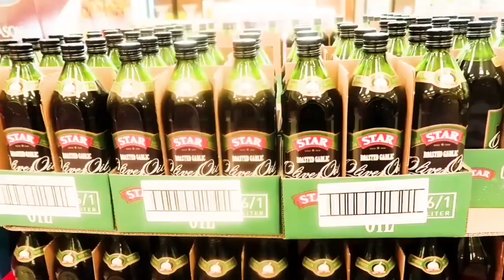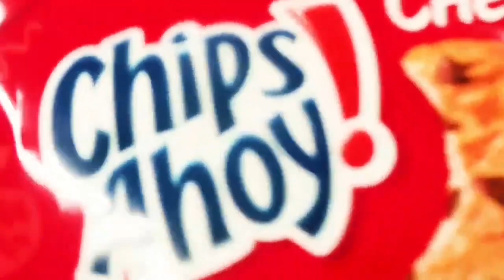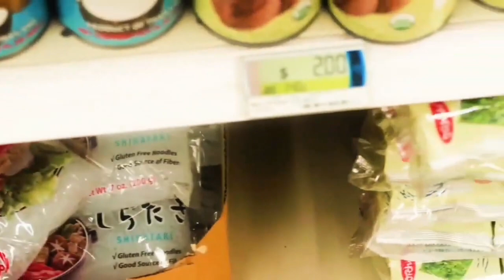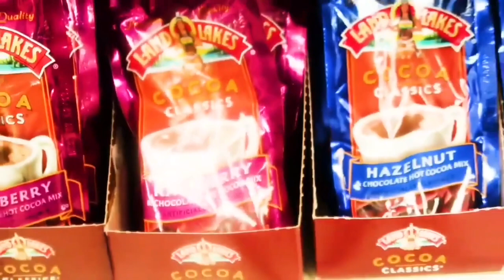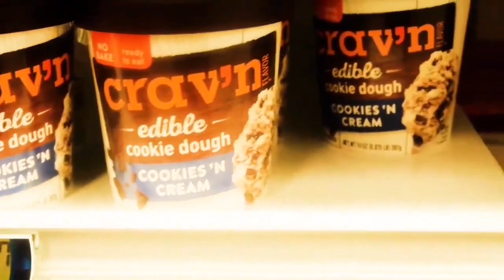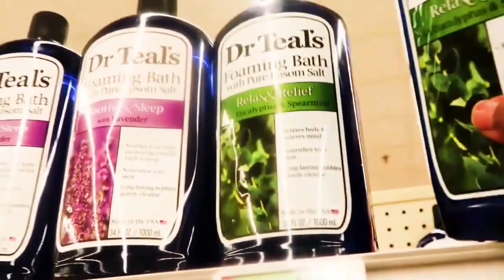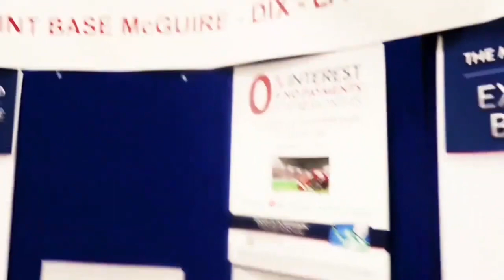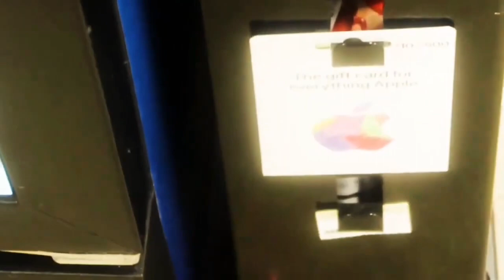Military Commissary- Grocery Shop With Me: VLOGMAS DAY 3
Christmas shopping at the Military Exchange and Commissary